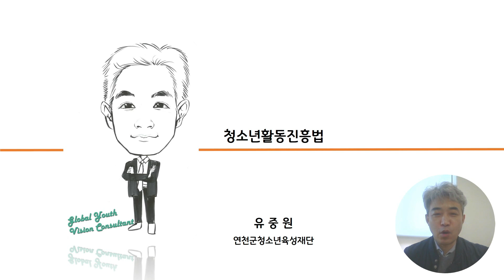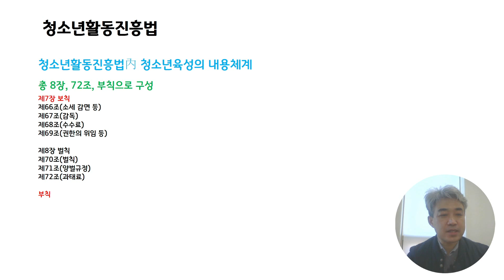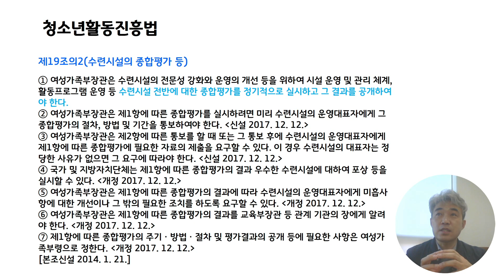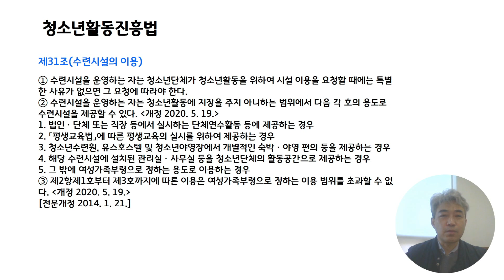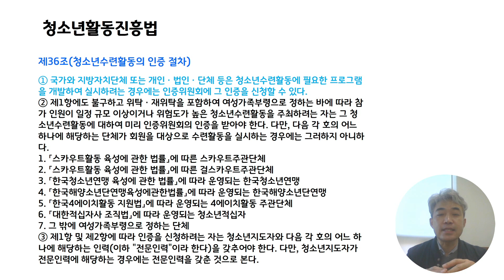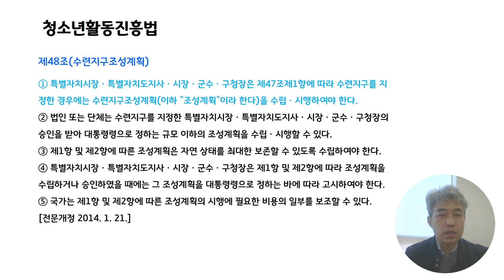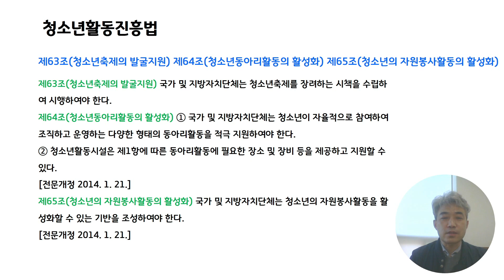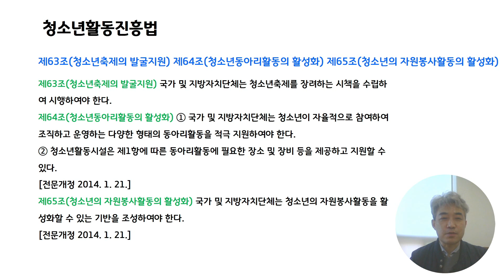청소년지도사1급(청소년인권과 참여)-청소년활동진흥법